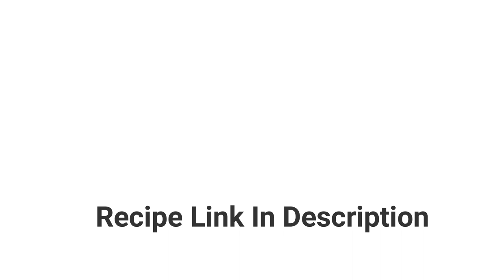PIZZA POT PIE | Foods Liver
Welcome to Foods Liver platform for delicious and mouth watering recipe for the people from all over the world who would love to try different type of foods at home. As we all know that food is the best way to win heart with variety of food.

Aim of our channel is to provide simple videos along with description of recipes. Follow our exquisite instant recipe videos and start cooking delicious food in short period of time. Our channel includes videos related to food and health safety to cater all the needs and demands of healthy lifestyle.

_/Follow Us\_